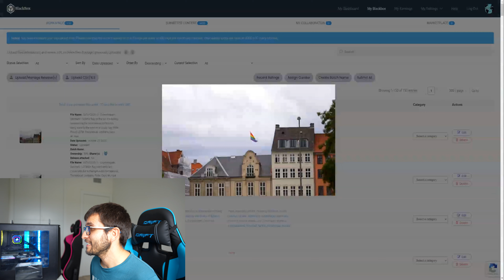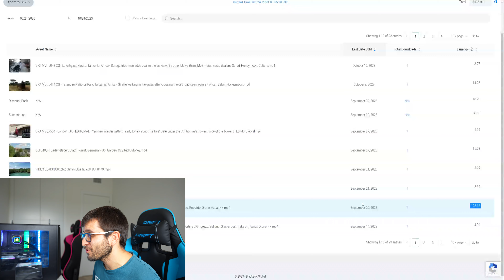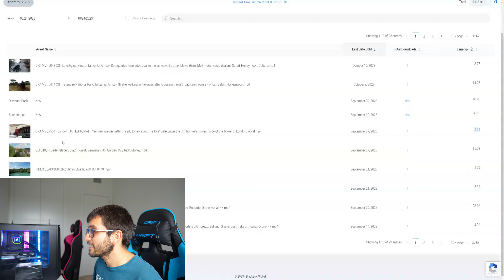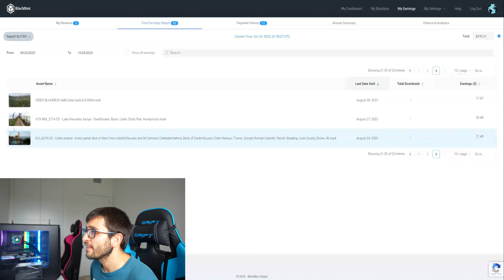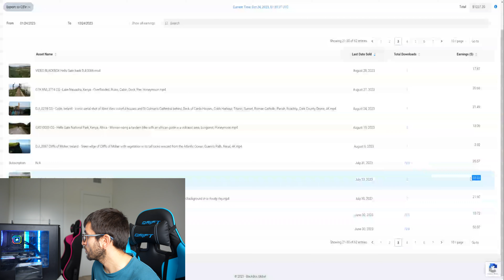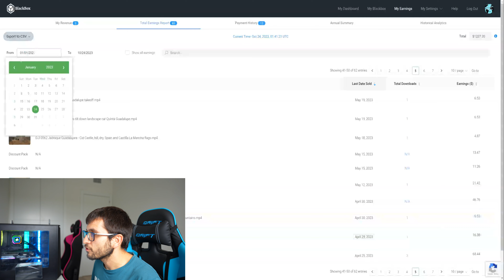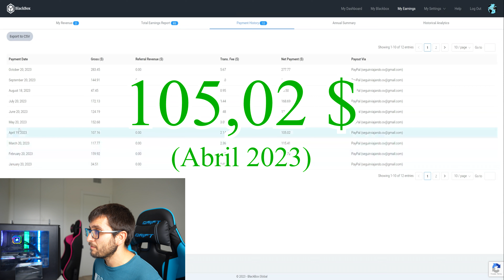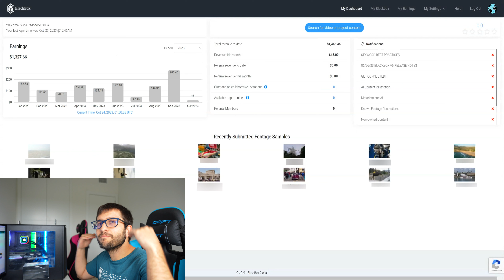UN AÑO VENDIENDO VÍDEOS DE STOCK en BLACKBOX 🤑📹 | SeguirViajando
Después de un año vendiendo vídeos de stock en Blackbox, te mostramos cuánto dinero se gana con el stock de vídeos.